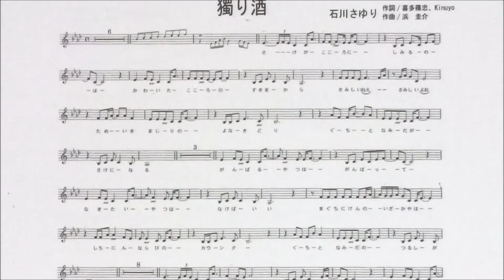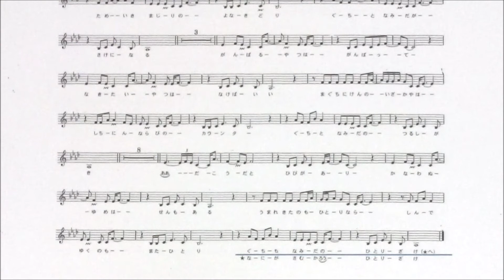「獨り酒」しげちゃんのカラオケ実践講座 / 石川さゆり・令和3年8月発売 ※このシリーズはカラオケのみです